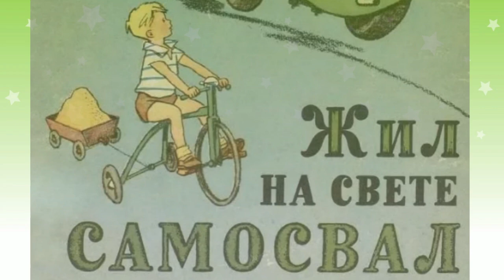Агния Барто - Стихи для детей.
Стихи Агнии Барто для Детей  - "Жил на свете Самосвал", "Веревочка." Читает Вера Васильева.